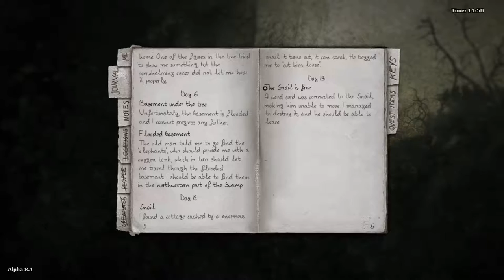Darkwood - Alpha 8.1 - 15 - [Chapter 2] So Many Enemies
3-on-1 is less than fair.